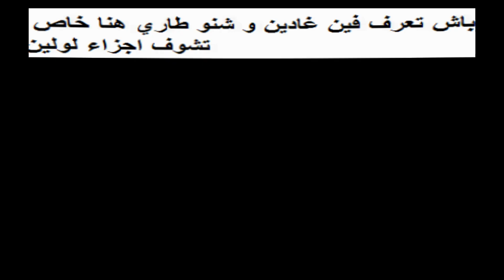Vlog 34 : والحرارة 40 درجة fabio الاكل البرازيلي؟ تغدينا فدار الام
ما زلت في البرازيل للسفر أكثر واكتشاف جمال الطبيعة.

شكرا لمشاهدتك .

هنا كل صفحتي إذا كنت تريد متابعتي.